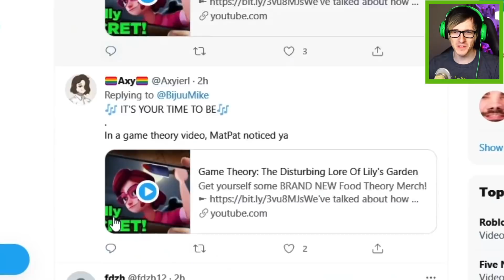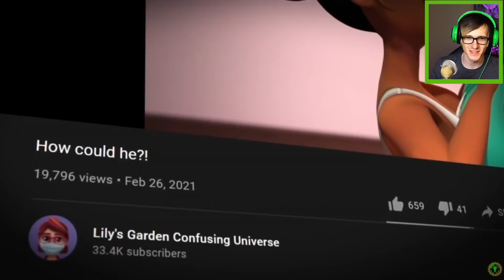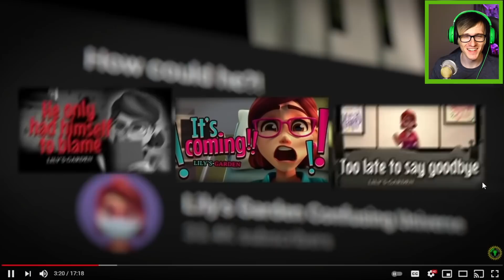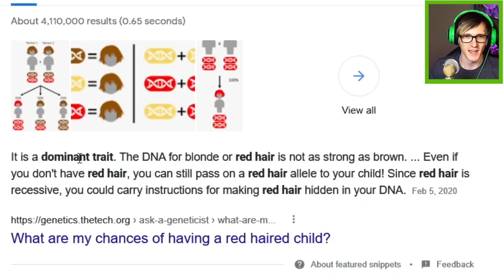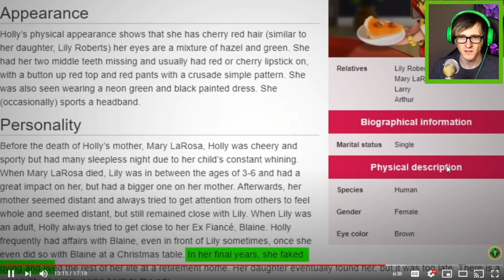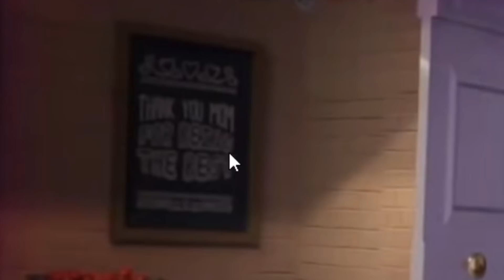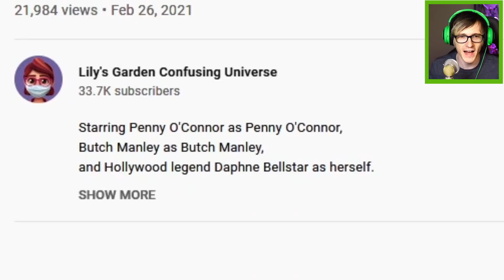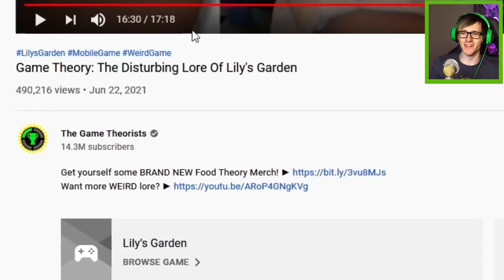It finally happened.. Lily's Garden Game theory reaction AND IM IN IT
The mad lad finally did it. The @GameTheory finally made a Lily's Garden game theory video. Will we find out more secrets? Lets find out